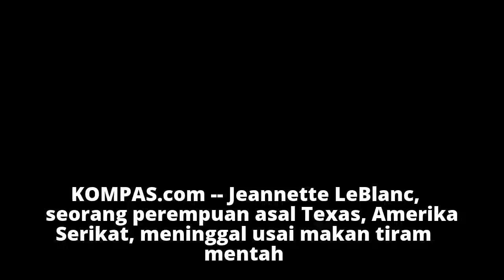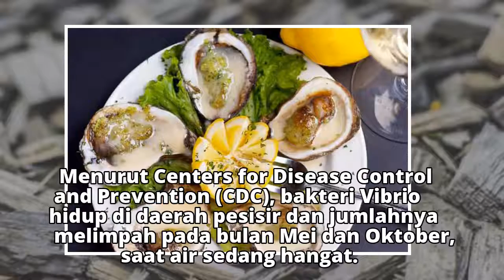Perempuan Texas Meninggal Usai Makan Tiram Mentah, Apa Sebab?